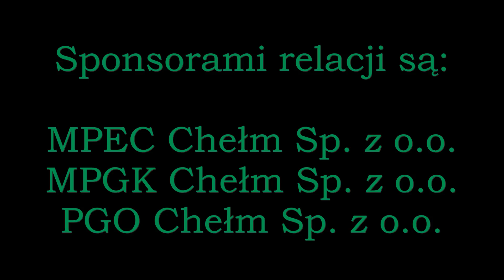Chełmianka - Avia 3:1(2:1) Konferencja prasowa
Zapis filmowy konferencji prasowej po meczu III ligi gr. IV rozegranym 29 sierpnia w Chełmie. Spotkanie ocenili Dominik Bednarczyk i Artur Bożyk.